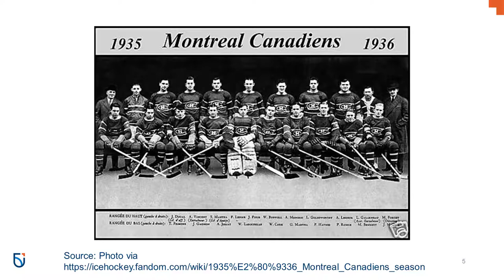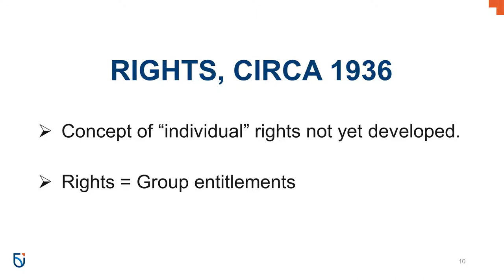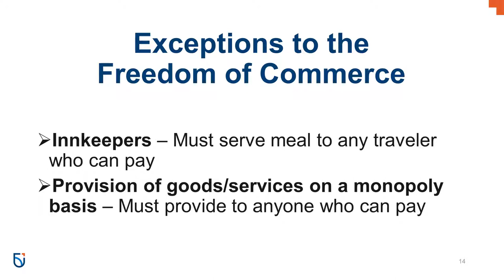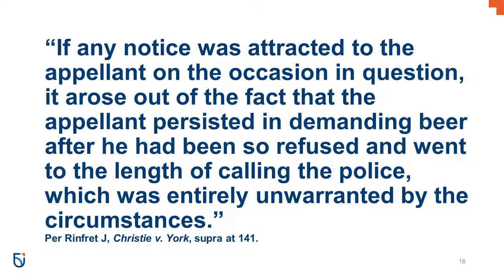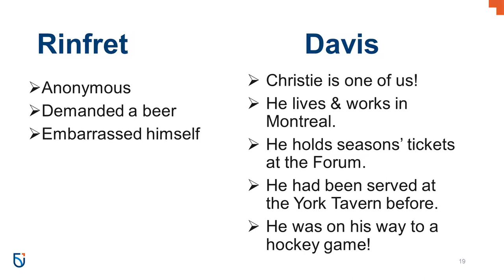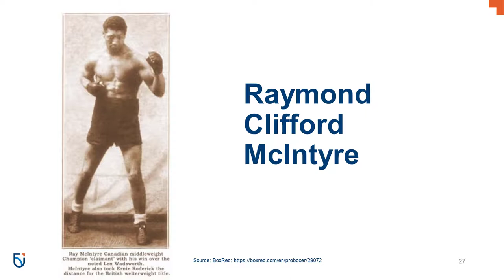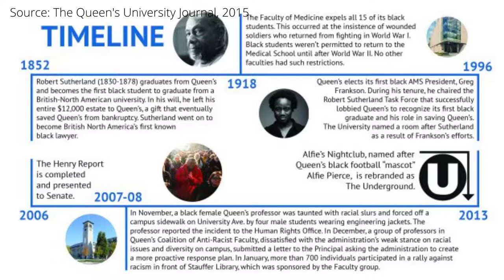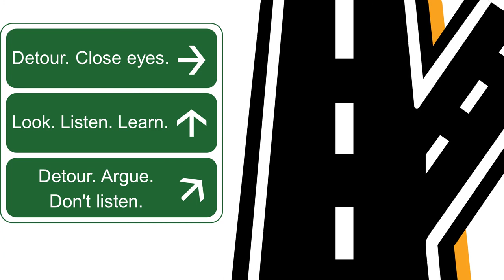Christie v. York: Race, Space, and Place in Canadian law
This is a Dr. T Case Companion Video. It is part of a series aimed at exploring issues related to business law, business ethics, and business and society.

This case explores the case of Christie v. York, [1940] SCR 139, in which Fred Christie sued the York Tavern for damages he suffered as a result of being humiliated when the York Tavern refused to serve him a glass of beer on the grounds that he was black.

While this case initially seems to be about the freedom of commerce and whether a glass of beer is akin to a plate of food in terms of innkeepers' obligations, there is much more going on below the surface.

As we delve deeper into this case, we have an opportunity to explore how race becomes mapped out onto place and space in the law.